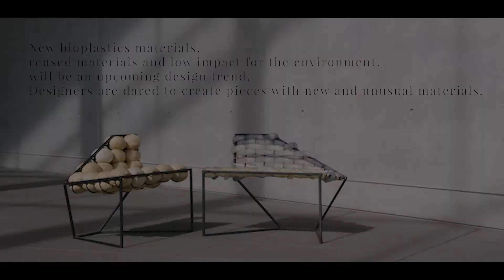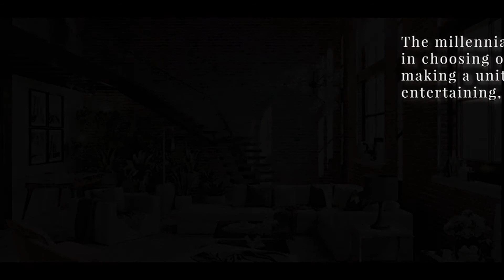2021 Interior Design Trends | Therapinterior.com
Therapinterior Therapeutic Architectural & Interior Design

T'Art
Therapeutic Art

During our experience in architecture and interior design, In addition to producing only functional and aesthetic spaces,we investigated the interaction of man with space.

Within the trainings we received in relation to architecture, natural and built environment, space psychology, perception and design relationship,we called the answer to the secret of a peaceful life with the following question
"HOW CAN WE LIVE IN THE HARMONY WITH NATURE?"

Because we are a whole with nature and only if we are in harmony with nature happy, peaceful and healthy life can be "POSSIBLE". As a result of all our research, our questions have been answered in the most realistic way in the philosophies of different cultures all over the world!

Our aim is to provide you with a peaceful, healthy and happy life by blending architectural techniques with the teachings that different cultures and understandings have believed for centuries.
To be able to experience the "NATURAL" feeling that you are looking for in the built environment which is human production is a "THERAPY" method that directly affects your psychology.

A space that is "HELPFUL" for you and your environment is perhaps one of the most essential elements of your life. It is our greatest desire to offer the most useful support by communicating with you as easily as possible with this website.

Stay with love,
Therapinterior